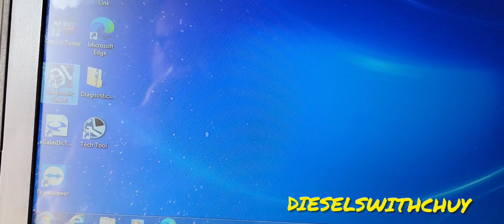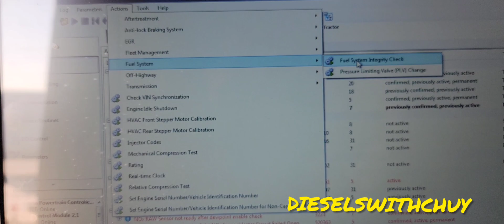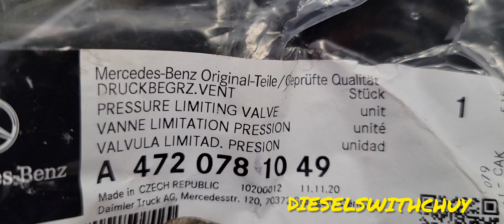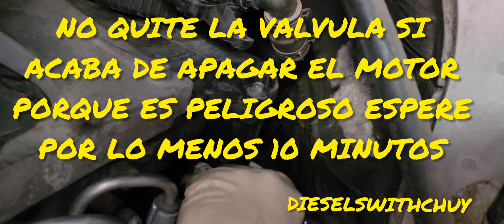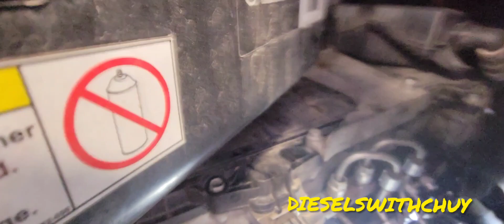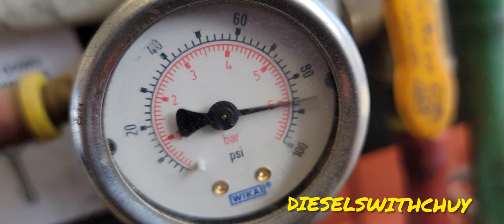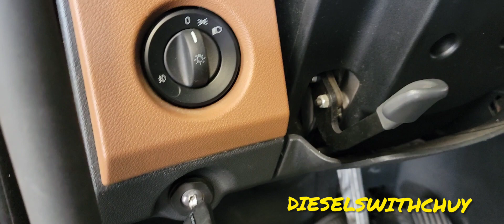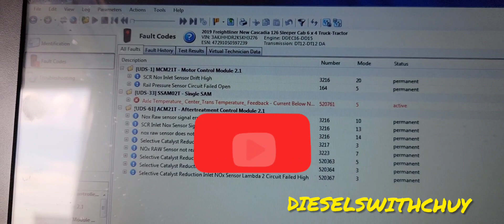NEW CASCADIA DD15 PROBLEMAS EN EL SISTEMA DEL DIESEL